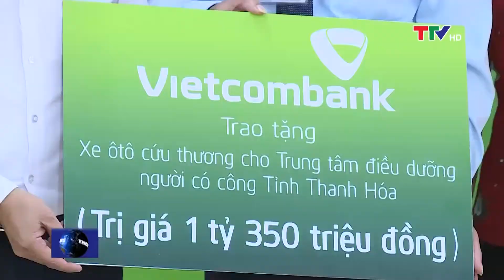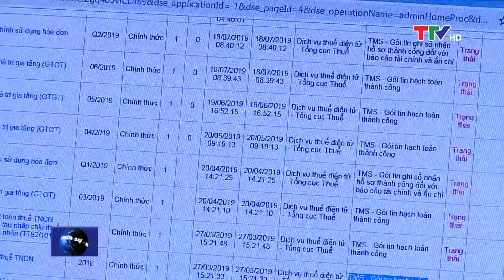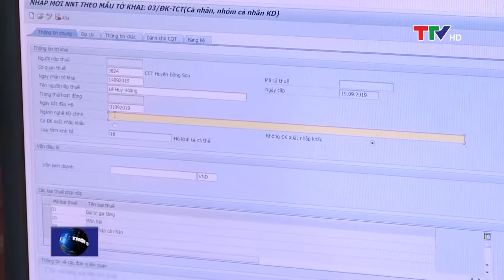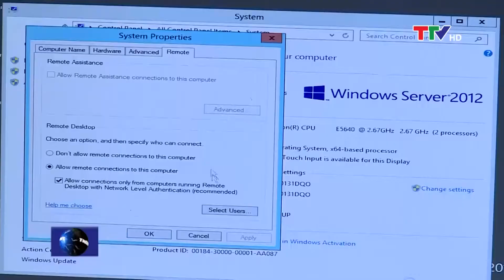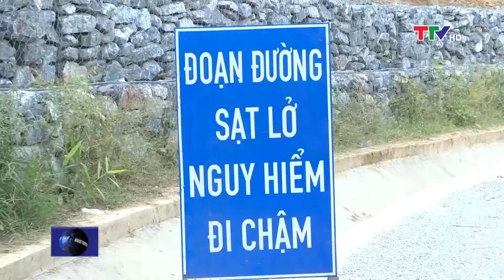Bản tin thời sự tối 22 9 2019 Truyền hình Thanh Hóa TTV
Mô hình mới cách làm hay của Đoàn TNCS Hồ Chí Minh